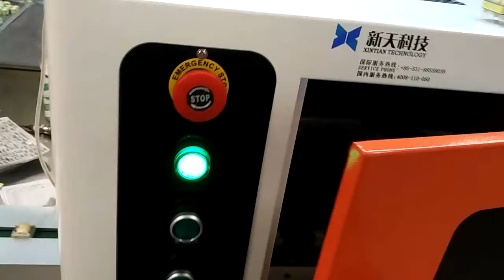laser marking and laser marking and engraving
Company name: Optic technology (Shenzhen) Co., Ltd
Department: Overseas departing
Name: Vicky Yan